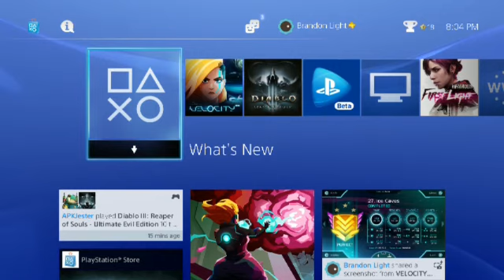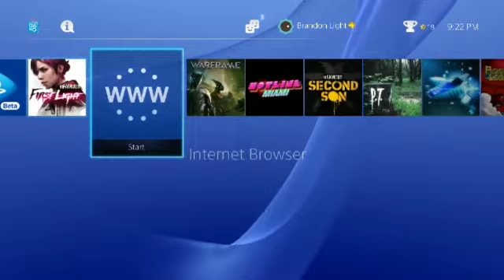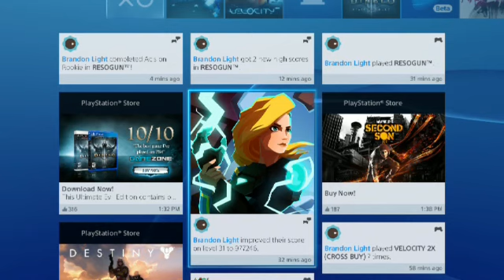[Stream] Velocity 2X and Resogun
TieTuesday and Slowbeef join in to watch some PS4 Shoot Em Ups

NOTE: Sorry for the low quality. It's the only way these days I can stream